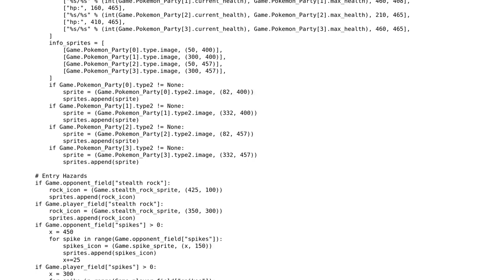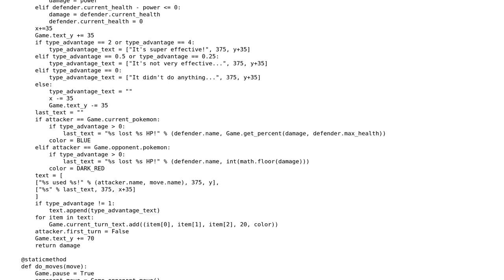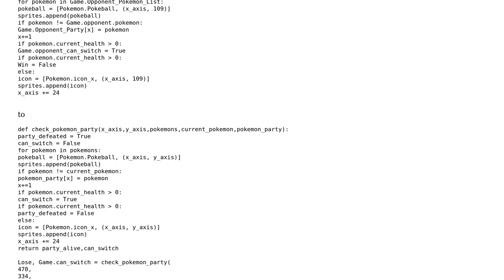Pokemon battle simulator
With thanks & praise to God, and with thanks to the many people who have made this project possible! | Content (except music & images) licensed under CC BY-SA | Music | Images & others | With thanks to user Siphor user Peilonrayz user fudge and the Stack Exchange Network Trademarks are property of their respective owners. You are responsible for your own actions.